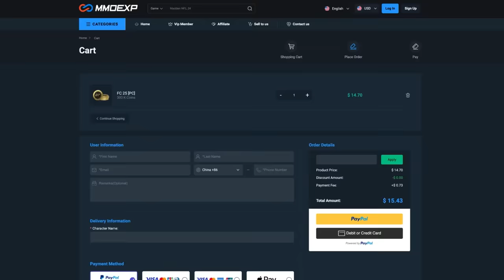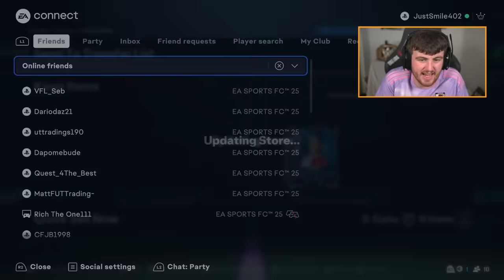25x RTTK/TOTAL RUSH PARTY BAGS! 🥳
FC25, EA FC25, Ultimate Team, Fifa 25, RTTK, Road to the knockout, UCL, UEL, party bag, SBC, upgrade, RTTK/Total rush upgrade, upgrade pack, pack opening